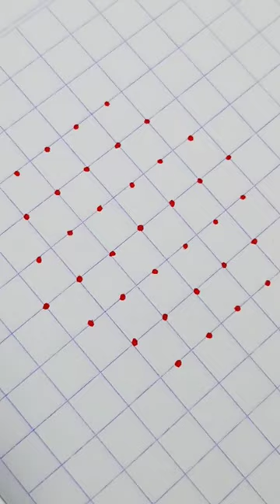7x4 easy dot rangoli kolam